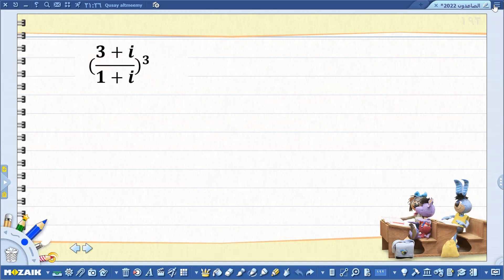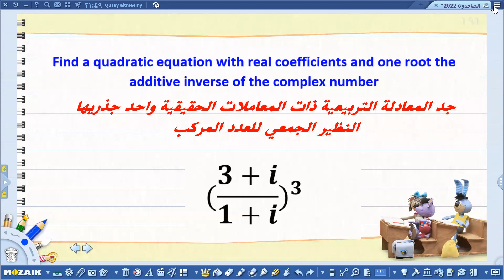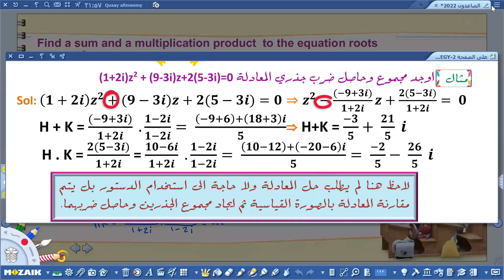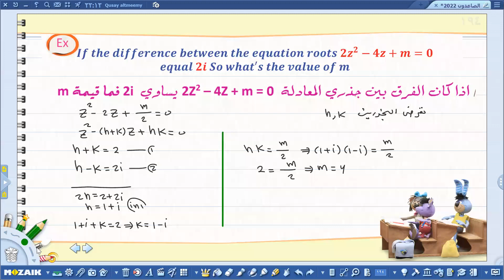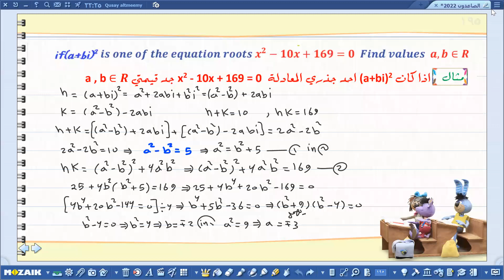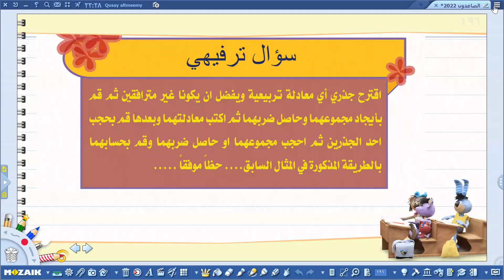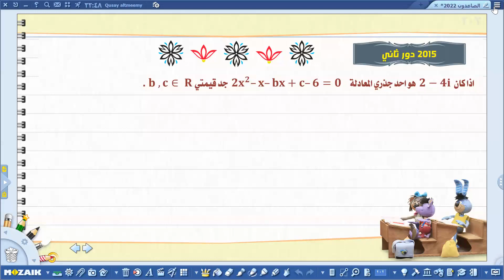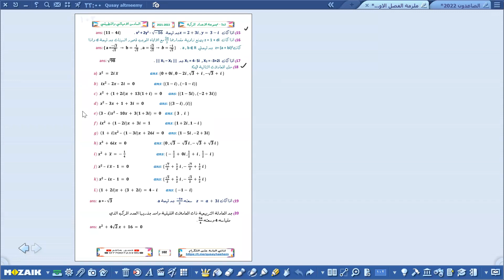خنفشاريات مركبة تفاعلية الجزء الاول ... تعلم كيف تفهم الرياضيات